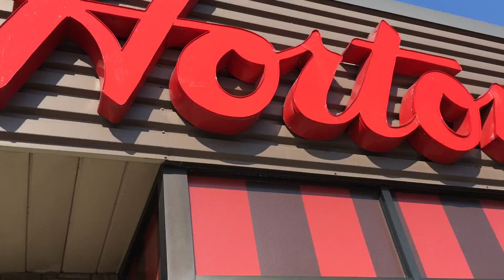CANADA DAY 2019! 🇨🇦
Happy Canada day to all my fellow Canadians!

This is a vlog of my Canada day that I had.

I’d like to give a Big thanks to Canada Dan The Canada Man for giving me a tour of his amazing home the Kanata house! Don’t think you can get more patriotic than that eh?!

I’d also like to give a shoutout to the channel Cooking For BAE. They started the hashtag TeamAng so I wrote it down in the signature book at the Kanata House! 😊

Canada is a great country! Very proud to be Canadian!

Also I only had one small, tiny seizure all day. 👌🏼

ANGELIQUE BUSKO